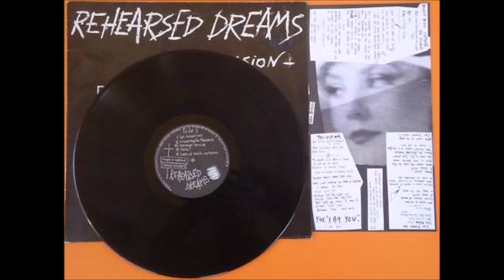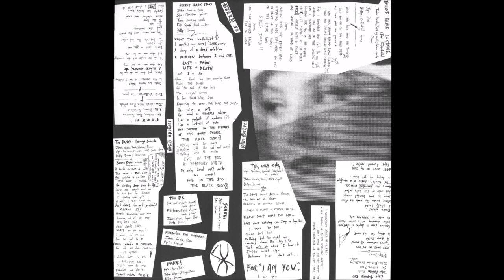B3-Rehearsed Dreams-The Only One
Rehearsed Dreams – Repulsion
Label: Creep Records (2) – CREEP 10
Format:
Vinyl, LP, Album
Country: Greece
Released: 1985
Genre: Rock
Style: New Wave, Post-Punk, Darkwave
A1  Lips Turned Red
Bass, Piano [2nd], Backing Vocals – John*
Drums – Billy*
Guitar, Piano – Spi*
Vocals – Julia Methven
6:15
A2  Screaming For Marianne
Strings – Spi*
Vocals, Piano – John*
2:23
A3  Teenage Suicide
Drums, Percussion – Billy*
Guitar, Voice [German], Drums [Snare] – Spi*
Vocals, Bass, Strings, Piano – John*
Words By – Yvonne Rose*
4:11
A4  Fake !
Drums – Billy*
Harp, Bass – Spi*
Voice, Strings, Piano – John*
2:28
A5  Behind Black Curtains
Bass – Spi*
Drums [Overlocked] – Billy*
Vocals, Backing Vocals, Synthesizer [Intro Synth], Piano – John*
3:40
B1  Secret Dark Story
Backing Vocals – Tina (39)
Drums – Billy*
Guitar [Monotone] – Spi*
Lead Guitar – Fill Scars
Vocals, Bass – John*
3:35
B2  Death...
Drums, Percussion – Billy*
Guitar, Bass, Percussion – Spi*
Vocals, Voice, Effects [Piano] – John*
Words By – Emile Verhaeren*
2:31
B3  The Only One
Drums – Billy*
Guitar, Guitar [Special Treatment On] – Spi*
Vocals, Bass, Synthesizer [Dx7-synth] – John*
4:48
B4  The Decay
Drums – Billy*
Guitar [Left Channel Synth Guitar] – Spi*
Guitar [Right Channel Trash Guitar] – Fill Scars
Vocals, Tape [Tapes], Bass – John*
3:04
B5  Schrei
Bass, Vocals, Voice [Scream] – John*
Guitar – Spi*
1:41
Recorded At – P.D.R. Studios
Recorded At – Θοδωρής Μπουσιώτης' Studio
Manufactured By – Fabelsound
Artwork [Cover, Back Cover, Inner Sleeve] – John Schrei
Engineer [Sound] – Lakis The Headleader*
Other [Coffee Maker] – Fill Scars, Pavlos
Painting [Back Cover Drawing] – Anne M. (2)
Photography By [Cover] – Alexis Papaioannou (2)
Photography By [Inner Sleeve Photo] – Irving Klaw
Producer – Fill Scars, Rehearsed Dreams
Words By – John Schrei (tracks: A1, A2, A4 to B1, B3 to B5)
Written-By – Rehearsed Dreams
All songs* recorded at P.D.R. Studio, except "Schrei", recorded in T.Bouciotis' Studio.

A3 is written as "Suicide" on label & as "The DANCE - Teenage Suicide" on insert.
B4 is written as "The Decay" on label & as "The DK" on insert.